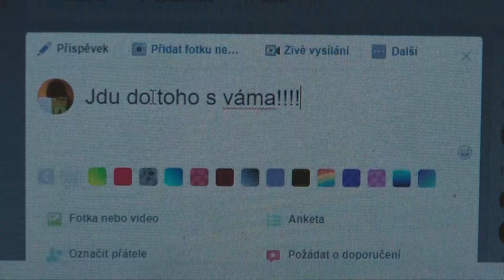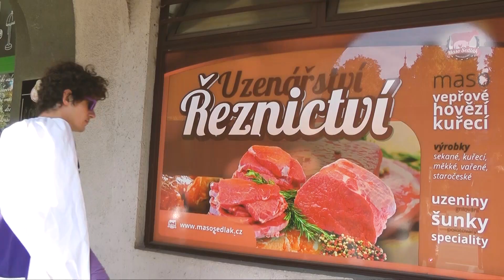Flendrs - Vegan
hudba, text: Petr Holý
zpěv: Petr Holý
kytara, syntezátory: Aleš Vejnar
basová kytara: Denis Remsa
bicí: Vlastislav Buchar

hammondky: Robert Vašíček
zvukový inženýr: Derek Saxenmeyer

sbor: Kateřina Vaňková, Klára Gazdová, Antonín Gazda, Jáchym Salvet, Adam Bušta, Miloš Jiran, Zbyněk Cerman

KLIP
režie, kamera, střih: Petr Holý
asistence: Daniela Jeriová, Denis Remsa
kostýmy: Daniela Jeriová
fotograf: Tomáš Borov

herecké obsazení:

Vegan: Kristián Kalousek
Masojed: Jiří Auerswald

muž s kebabem: Ondřej Matěják
muž s Jackem: Petr Holý
slečna s hranolkami: Eliška Jeriová
slečna č. 1 s párkem: Anna Metelková
slečna č. 2 s párkem: Tereza Soukupová
slečna vítr: Lucie Erbenová
ruce v kavárně: Daniela Jeriová, Denis Remsa

Hudba u závěrečných titulků: Petr Hank

Závěrečné poděkování patří kavárně Café Black and Wine a fitness centru Fitness Nautilus za poskytnutí prostor pro natáčení a Ondřejovi Donátovi za poskytnutí volantu pro Vegmobil.